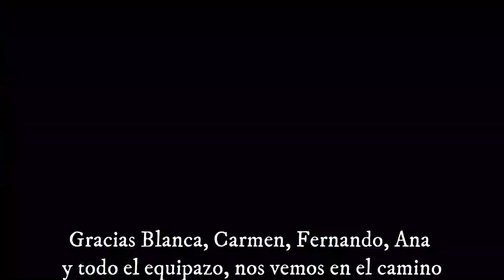Fundación Universidad-Empresa. Teambuilding. Paseo silvestre y coaching. Madrid.. Episodio 50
Momentos mágicos acompañando a un grupo de personas excepcional a reconocerse, encontrarse y sentirse a niveles más profundos, de la mano de la naturaleza, y una coach especial capaz de todo, y con todo cariño y conocimiento.